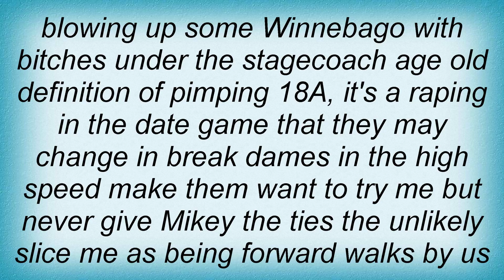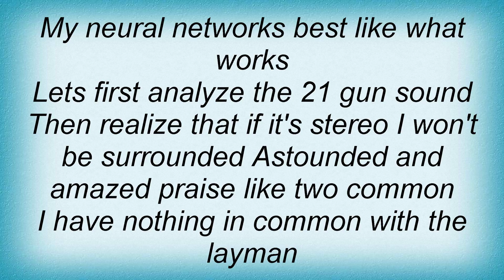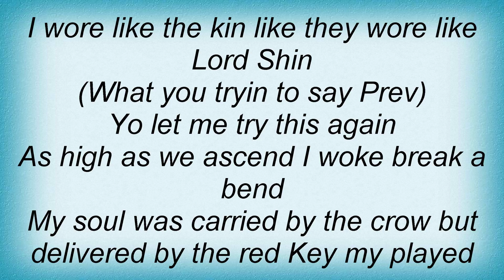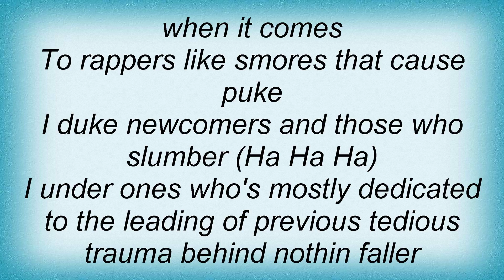Swollen Members - Left Field Lyrics